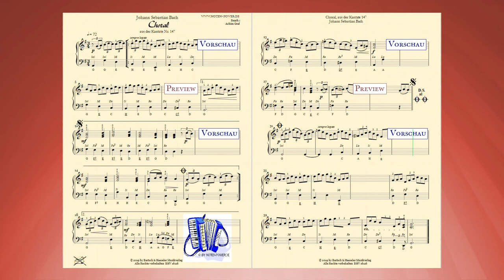16116, Choral für Akkordeon von J. S. Bach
Einzelausgabe für den ambitionierten Akkordeonisten
Choral von J.S.Bach
BWV 147

Bearbeitung für Akkordeon
mit Fingersatz
Achim Graf

Bestell. Nr.: / Order No.:
BHV 16116